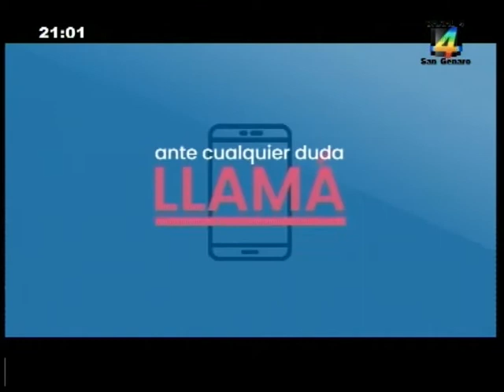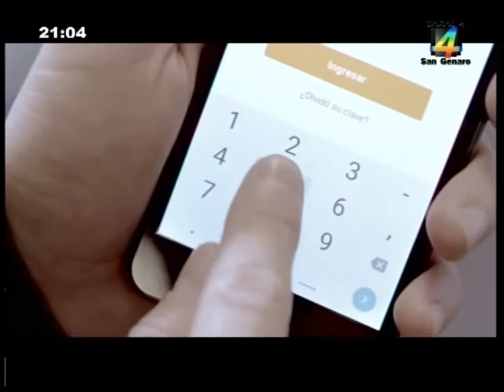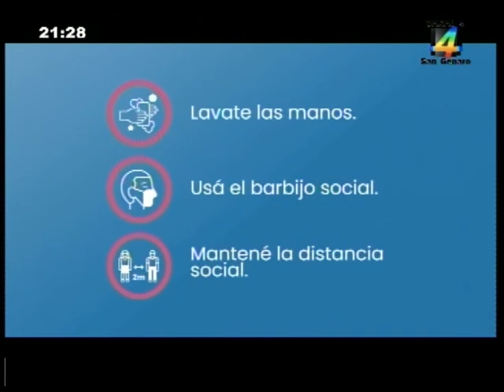SGN 22 07 2021